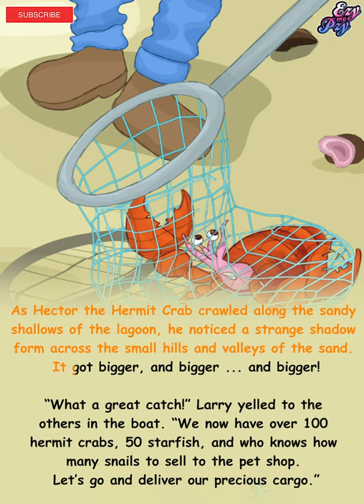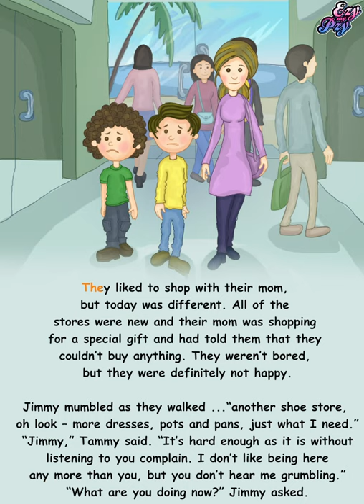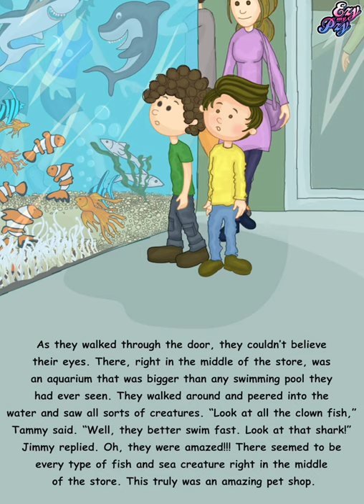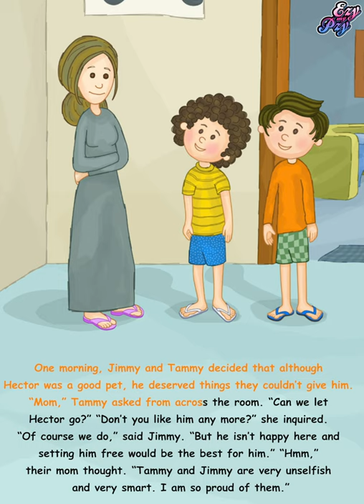Hector the Hermit Crab | MyEzyPzy | Children's Read Aloud Story Book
Children's 'Read Aloud' Story Book | Hector the Hermit Crab (Karaoke Style, Which has movement each page and is hypnotic, helping kids to zone out and sleep.

Jimmy and Tammy love their pet Hermit, the crab. But Hermit is sad; he misses his home and family in the lagoon. The children wonder what to do. Should they set Hermit free? A touching story about love that has an important life lesson for the little readers.